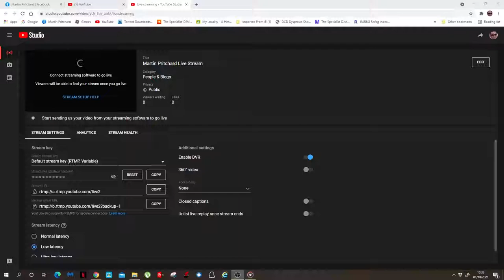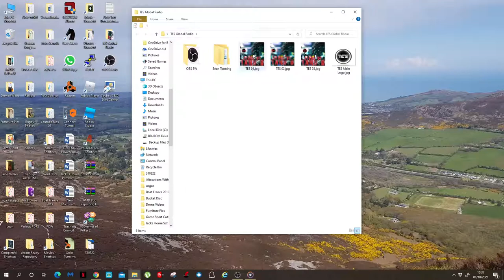Martin Pritchard Live Stream